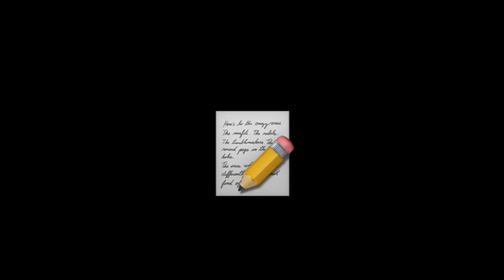Oskars sista dagar med 9D! - Vecka 24 (Part 1/2, Vi vinner filmpriser!)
Oskar kommer till skolan 3 timmsr än han skall börja, och sedan är det fotbollsmatch uppe på fotbollsplan. Efter den matchen så är det dags att städa skåp och lämna in nycklar för sista gången. När det är dags att äta så visar Oskar sin film för Isac inne i A14, och klockan 1 så är det dags att dela ut filmpriser. Denna filmtävlingen för 9:orna blir Oskar den absoluta vinnaren och får en pokal, mycket större än vad de andra får. Han får jättemycket beröm och gratulationer och kan inte sluta tänka på sin vinst. Det var inte viktigt för honom att vinna, men han lyckades!